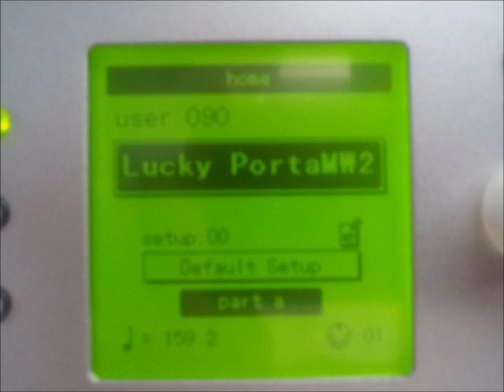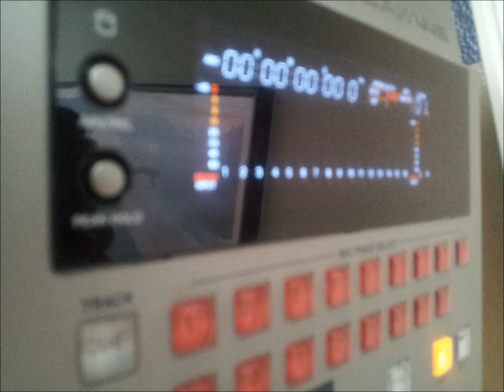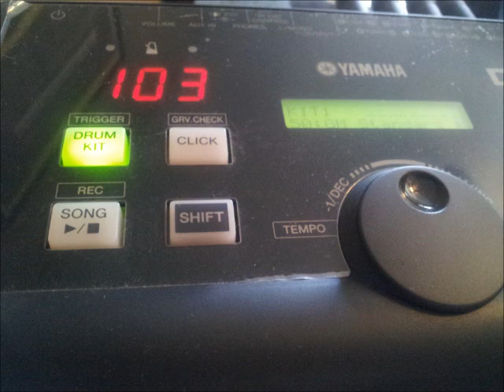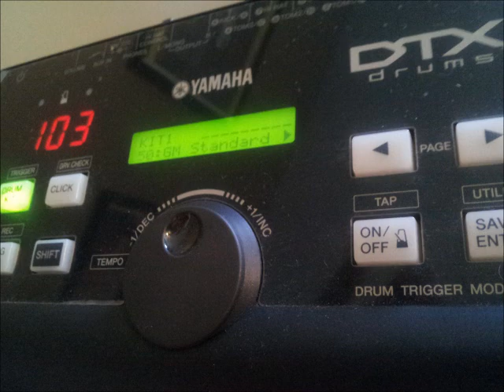"Sixteen" by Synthartist69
"Sixteen" by... A Buck Twenty-Five